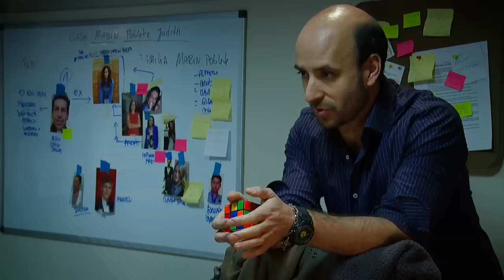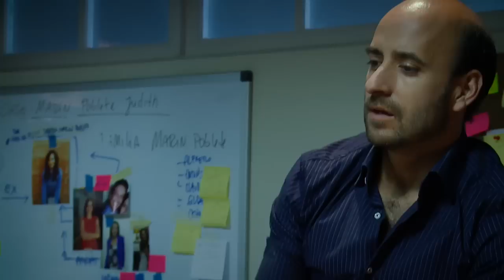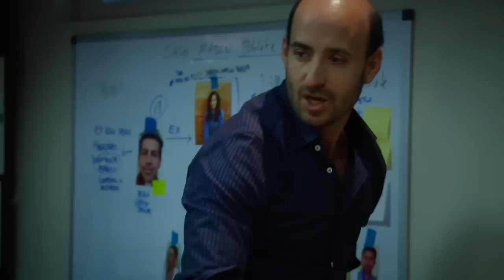Judith comienza a contar su verdad | Esa no soy yo - T1E8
Luego que Julio descubriera que Anahí es realmente Judith, ella tuvo que contarle toda la verdad a él y ahora comenzarán a trabajar juntos para descubrir quién está detrás de la muerte de su hermana. Pero eso no es todo, porque su padre, que despertó del coma, también supo que Judith.